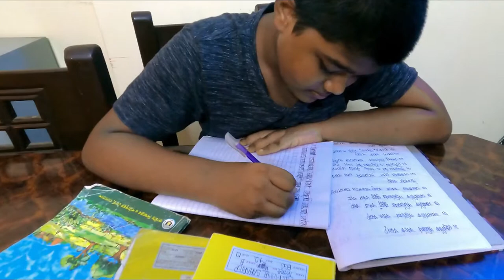Bangla vlog channel/Lipis vlog/family vlog/Bangladeshi vlog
this is bangla vlog channel.it's name lipis vlog.this channel presents bangladeshi vlog.we show here family vlog.hope all are like this video.